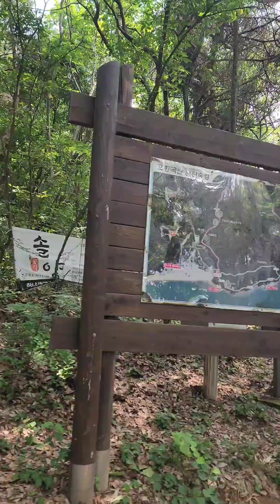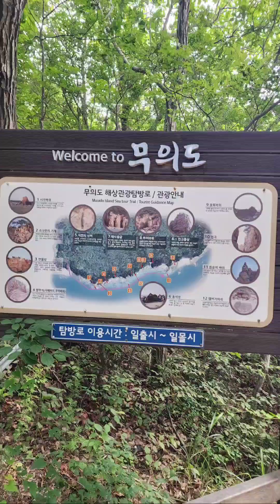무의도 환상의길 하나개해수욕장 2024년7월4일